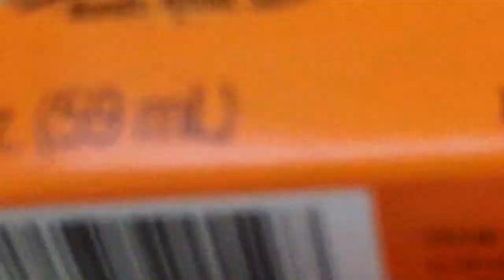Tools of Creativity Creative Alliance 2013 Behind the scene.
This is all I need to create my TOILET ART .Gonna transform these Dirty Toilets into OBJECTS of Informational ART. Gonna see the Prison industry and the Officials selling us into Slavery on Juneteenth Day. Gonna show the carpet bagger's and scalawags..gona dare them to open their MOUTH..
  2013 Creative Allaince  Big SHOW...A Shorty CITY moment.say it fast 3 times..hahahahaha.got a better video explaining the stages to get READY for  THE BIG SHOW.